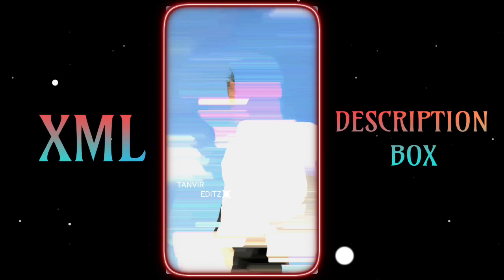what a...🫤 || XML FILE ALIGHT MOTION 💖|| LINK IN DESCRIPTION.......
𝐗𝐌𝐋 :

𝐎𝐕𝐄𝐑𝐋𝐘:🚫

𝐂𝐋𝐈𝐏: 🚫

𝐒𝐎𝐔𝐍𝐃 :🚫

𝐅𝐄𝐂𝐁𝐎𝐎𝐊 :🚫

☑️ 𝐄𝐃𝐈𝐓𝐈𝐍𝐆 𝐀𝐏𝐏 𝐈 𝐔𝐒𝐄  :

𝐀𝐋𝐈𝐆𝐇𝐓 𝐌𝐎𝐓𝐈𝐎𝐍

𝐂𝐀𝐏 𝐂𝐔𝐓

𝐕𝐒𝐂𝐎

𝐊𝐈𝐍𝐄𝐌𝐀𝐒𝐓𝐄𝐑

𝐍𝐎𝐃𝐄 𝐕𝐈𝐃𝐄𝐎

𝐏𝐈𝐂𝐒𝐀𝐑𝐓

𝐓𝐑𝐄𝐍𝐃 𝐗𝐌𝐋

𝐏𝐑𝐄𝐒𝐄𝐓 𝐀𝐋𝐈𝐆𝐇𝐓 𝐌𝐎𝐓𝐈𝐎𝐍 𝐗𝐌𝐋

𝐏𝐇𝐎𝐓𝐎 𝐓𝐑𝐄𝐍𝐃 𝐗𝐌𝐋

𝐓𝐑𝐄𝐍𝐃 𝐗𝐌𝐋

𝐖𝐇𝐀𝐓𝐒 𝐀𝐏𝐏 𝐒𝐀𝐓𝐔𝐄𝐒 𝐗𝐌𝐋

𝐖𝐇𝐀𝐓𝐒 𝐀𝐏𝐏 𝐓𝐑𝐄𝐍𝐃 𝐗𝐌𝐋

𝐀𝐋𝐈𝐆𝐇𝐓 𝐌𝐎𝐓𝐈𝐎𝐍 𝐕𝐈𝐃𝐄𝐎𝐒 𝐗𝐌𝐋

𝐁𝐀𝐍𝐆𝐋𝐀 𝐒𝐎𝐍𝐆 𝐗𝐌𝐋

𝐌𝐎𝐎𝐃 𝐎𝐅 𝐒𝐎𝐍𝐆 𝐗𝐌𝐋

𝐓𝐑𝐄𝐍𝐃 𝐗𝐌𝐋